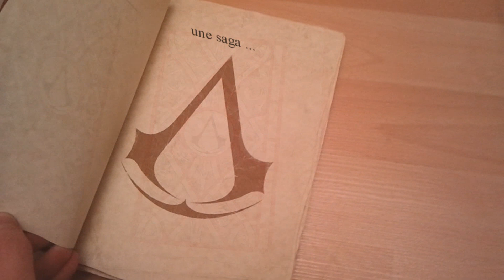|ACO| 100 vidéos - Trailer ACO - Bonne année 2013 !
Bonne année à tous ! Voici un petit petit trailer réalisé par Magemo à l'occasion de la nouvelle année.

N'oubliez pas que vous aussi vous pouvez participer au let's play ! Proposez nous une de vos vidéos commentés sur AC , et nous jugerons si vous êtes apte à passer sur cette chaîne.

L'équipe ACOrigins